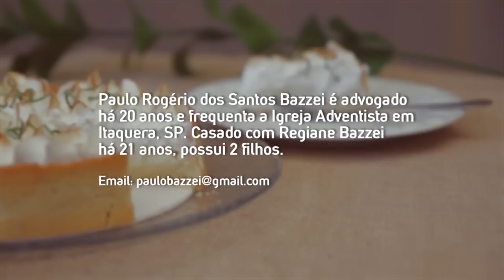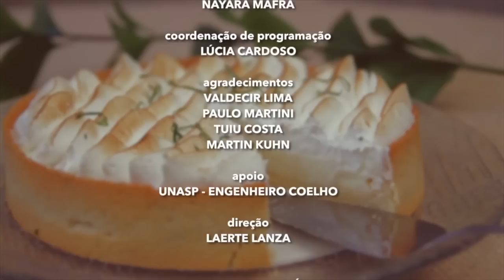180 Graus - Paulo Basei - 158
Ainda na adolescência, o PAULO ROGÉRIO DOS SANTOS BASEI se envolveu em um acidente que marcaria pra sempre a sua história. Adepto do Espiritismo e em meio a comportamentos e atitudes não aprovadas por Deus, sua vida seguia como o caminho de uma montanha russa. Mas, um dia, ele experimentou plenamente o significado da liberdade em Cristo e sua vida passou por uma virada de 180 graus.